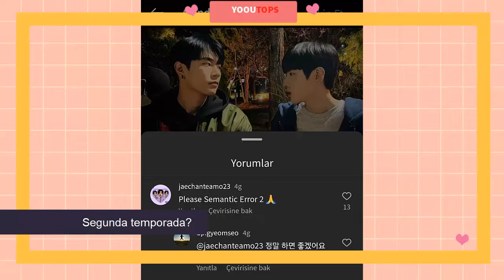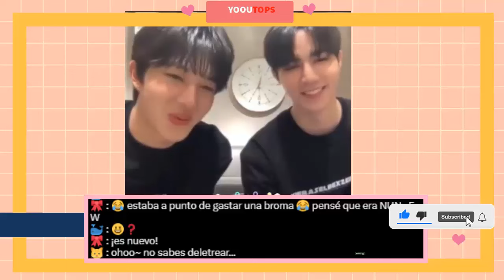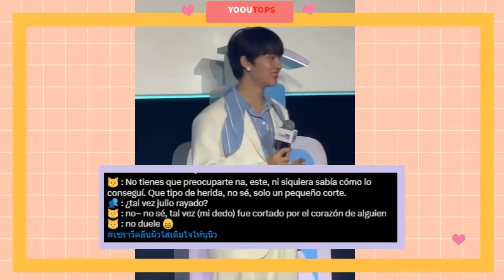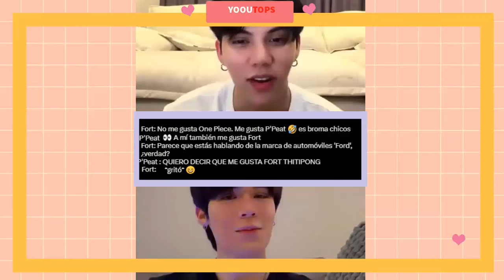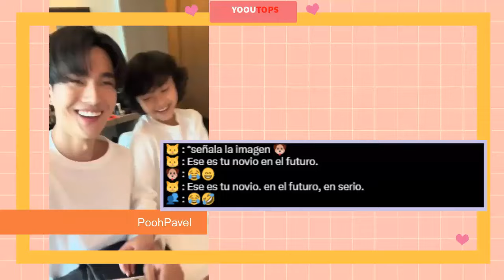ARTISTA DESMIENTE RUMORES😮💖PAREJA BL SORPRENDE TE CUENTO DETALLES, SI HABRA SERIE?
El rumor podria ser cierto! la serie podria presentarse mas? tras serias especulaciones surge la duda si la nueva serie bl saldra la aire ¿de quien se trata? 😭💖 pareja podria volver!

bossnoeul, มาเม้าท์มอยกับฟอร์ดพีท, fortpeat, yoonton, yoonton cuple, ton saran,